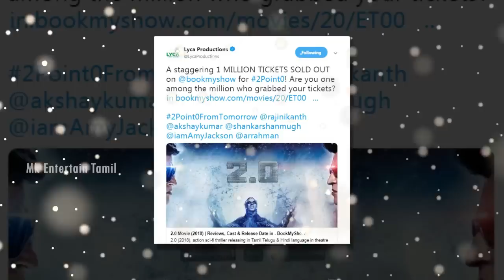2.0 விடுமுறை நாளில் ரிலீஸ் ஆகல - அதுக்கு என்ன? வசூலில் ரஜினிதான் கிங் - 2point0 Update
2.0 விடுமுறை நாளில் ரிலீஸ் ஆகல - அதுக்கு என்ன? எல்லா நாளிலும் வசூலில் ரஜினிதான் கிங் - 2point0 Update | Rajinikanth | Akshaykumar | Lyca | Shankar | A.R.Rahman